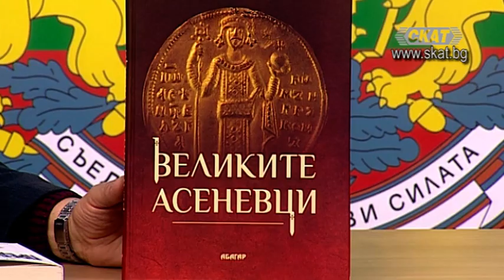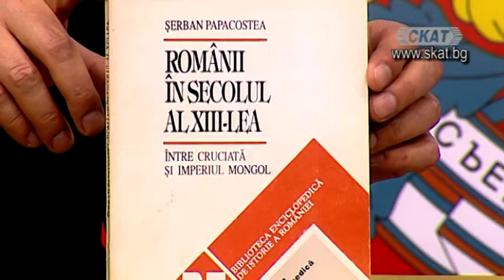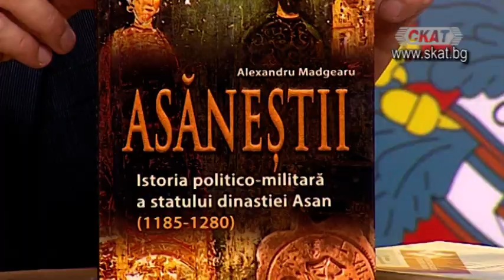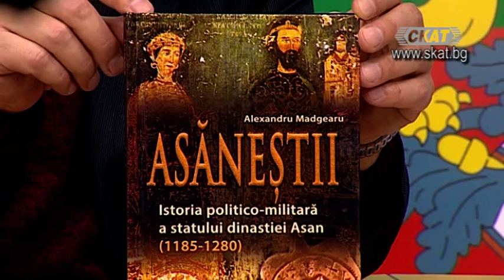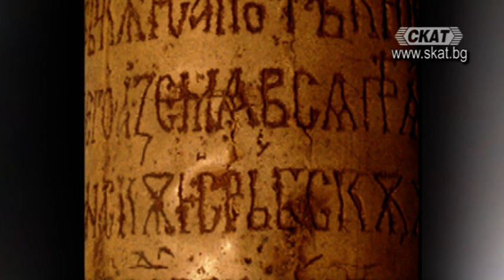Цар Иван Асен II (1218-1241)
Лъчезар Кръстев /историк, ВТУ "Св.св. Кирил и Методий"